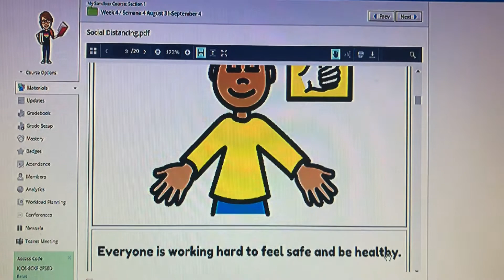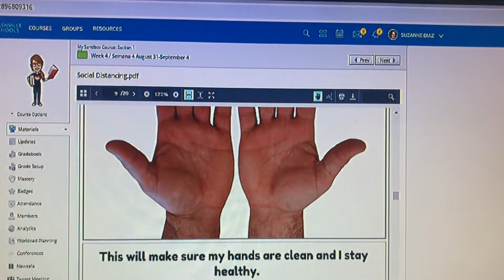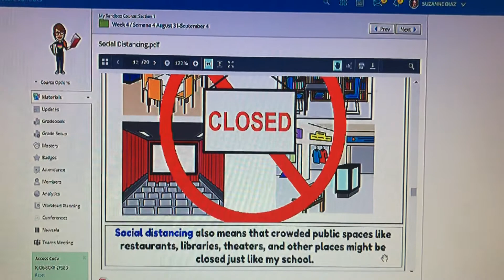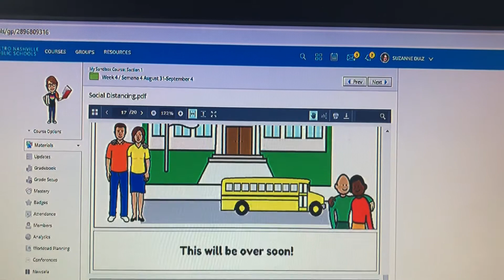Diaz: Social distancing Story